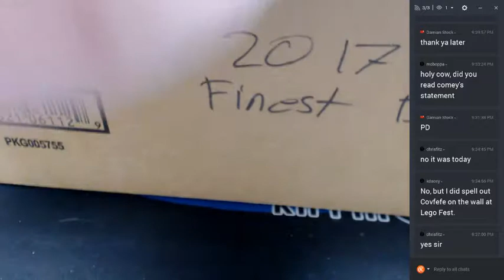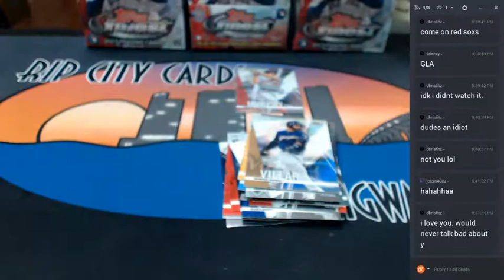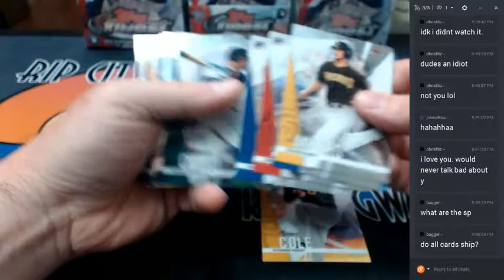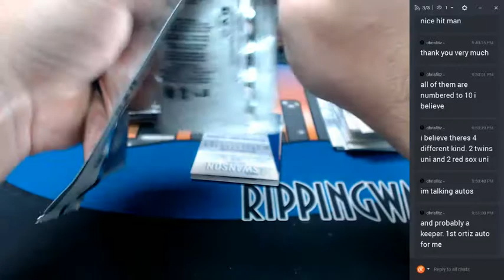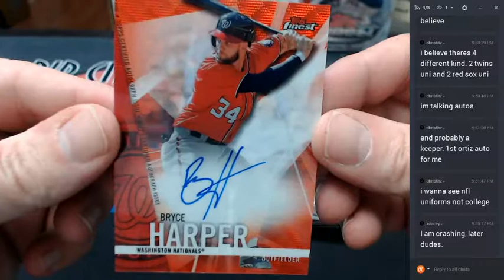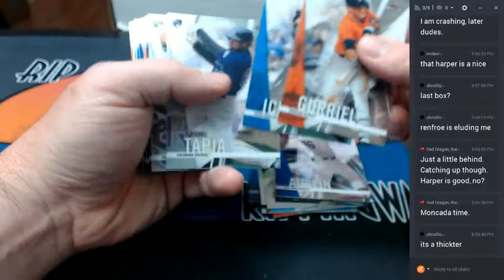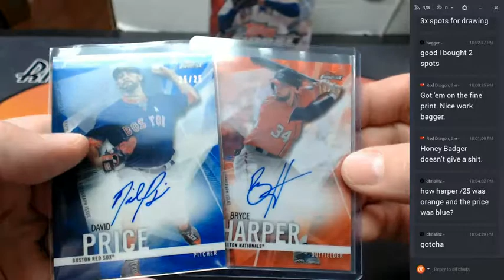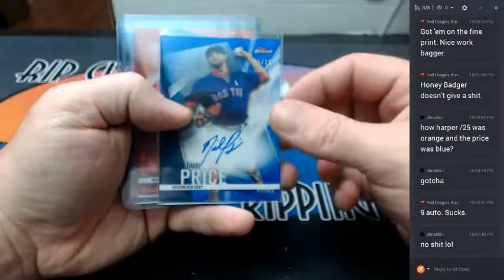2017 Finest Baseball #2 06072017